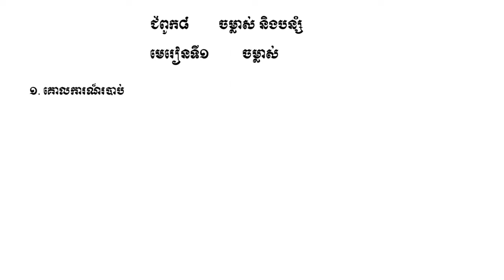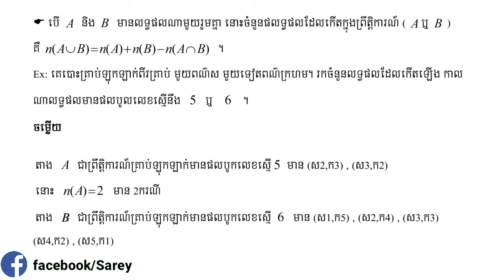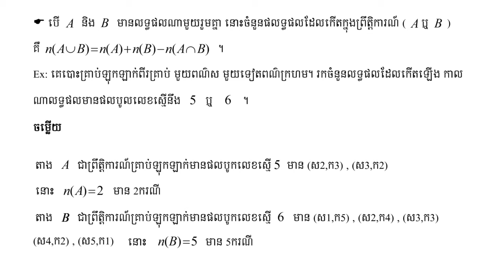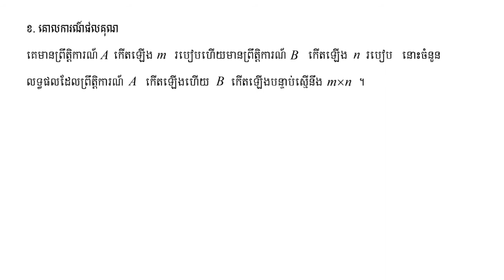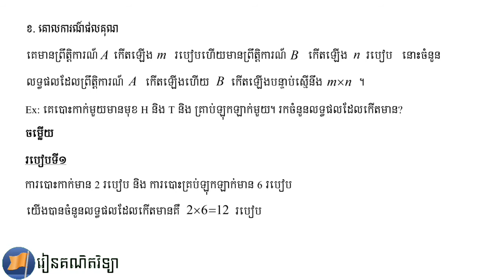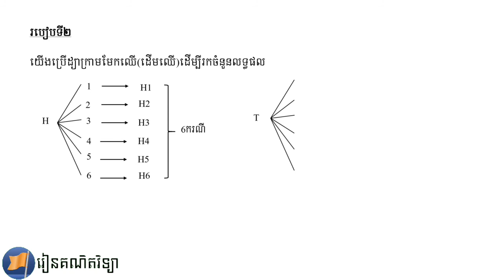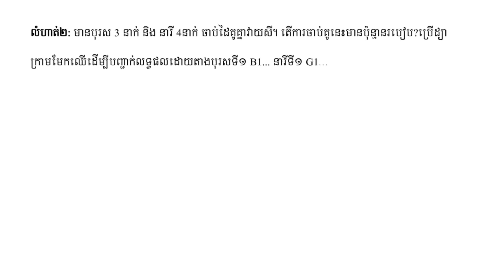គោលការណ៍ផលបូក និងគោលការណ៍ផលគុណ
មេរៀនទី១ ចម្លាស់
១.គោលការណ៍របាប់
ក. គោលការណ៍ផលបូក
ខ. គោលការណ៍ផលគុណ